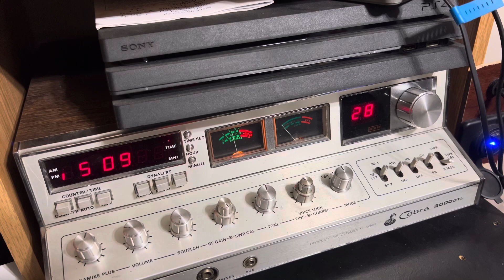Lots of DX skip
Looks like the old cobra is starting to show her age, the ‘receive’ light is out and now the modulation meter light is also out 😢. Absolute mess on channel 28… it’s coming in from all over,, but “Nice guy, with a big ol ground plane” just breaks through all the time.